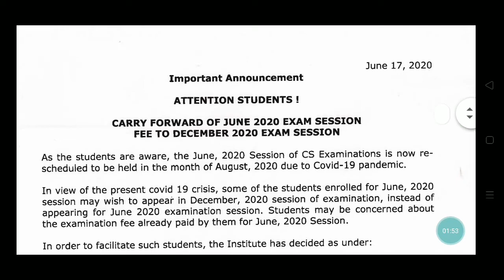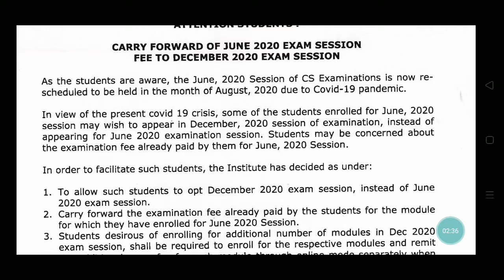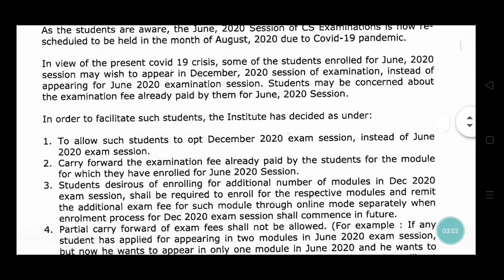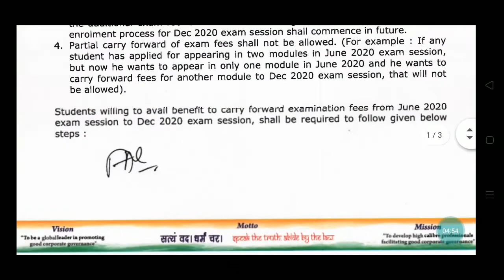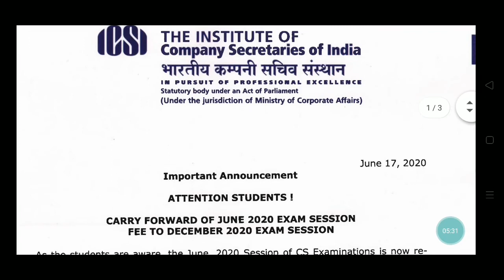ICSI FINAL ANNOUNCEMENT ON CS EXAM AUGUST 2020 | OPT OUT OPTION AVAILABLE TO STUDENTS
TODAY ON 17TH JUNE 2020, ICSI ISSUED VERY IMPORTANT ANNOUNCEMENT ON ITS OFFICIAL WEBSITE REGARDING CA EXAM AUGUST 2020 ATTEMPT.

WEBINAR DETAILS :-

1) Welcome to this course "Direct Taxation in India A Comprehensive Study"
This course is created as a result of continuous demand from existing students for course on Direct Taxation. This course is not meant for students outside India.

2) Zero to Hero in Microsoft Excel. To learn *MS Excel* is basic needs of any industry specially Accounts and Finance Industry. Therefore we are conducting webinar on *MS Excel*.What is covered in this course?

Facebook and Twitter :- iamshahidsayyed

If you have any doubts or queries on income tax,GST, Labour Law or any other Allied Act so you can contact me. my contact details available on About section on my Channel

Please Subscribe to my channel for latest updates on GST, Income Tax, Labour Law and other Allied Laws, Case Studies, High court and Supreme Court Decision on above matter and many more.